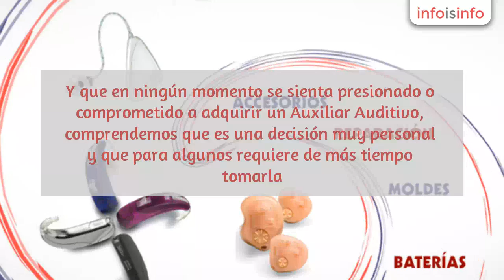Audífonos en Querétaro - Aparatos Auditivos Fonotec Querétaro - InfoIsInfo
Aparatos Auditivos Fonotec Querétaro, Audífonos en Querétaro. Más Información

Al
visitarnos elaboraremos estudio audiométrico sin costo alguno, puesto que es
parte del procedimiento para conocer su tipo de pérdida auditiva, esto tardará
sólo unos minutos. Después de obtener el resultado nos avocaremos a encontrar y
sugerir el tipo de Auxiliar Auditivo más adecuado de acuerdo a sus necesidades
auditivas, estilo de vida, y requerimientos tecnológicos. Nuestro objetivo es
que reciba la información necesaria acerca de su pérdida auditiva y las
diferentes opciones con las que contamos para Ud. y que en ningún momento se
sienta presionado o comprometido a adquirir un Auxiliar Auditivo, comprendemos
que es una decisión muy personal y que para algunos requiere de más tiempo
tomarla. Queremos que al salir de nuestras instalaciones se sienta satisfecho
con la decisión que haya tomado. En caso de adquirir alguno de nuestros
productos, siéntase seguro de que contará con el debido seguimiento y apoyo de
nuestra parte en el proceso de adaptación del uso de su nuevo Auxiliar Auditivo.

Aparatos para sordera, audifonos para sordera, accesorios, pilas, moldes

Venta, reparación,servicio